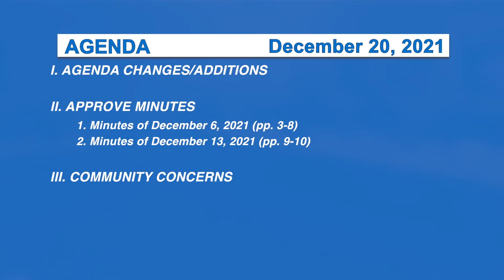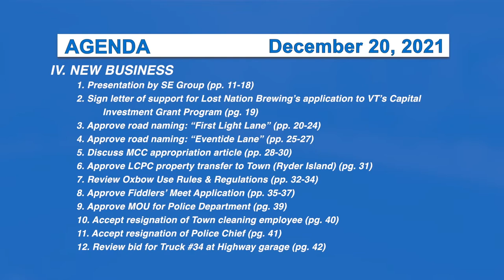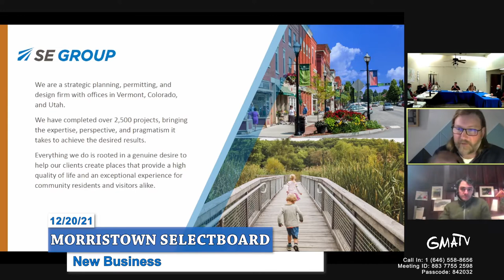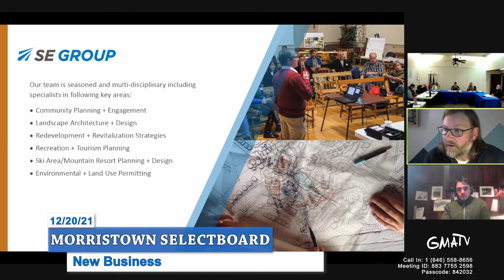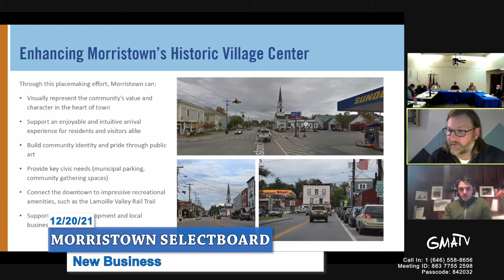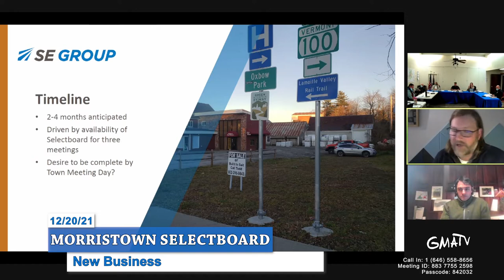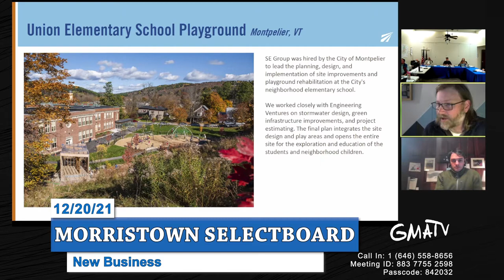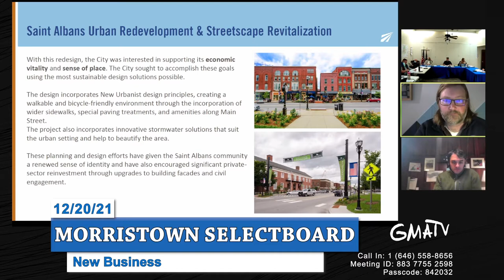Morristown Selectboard 12/20/21